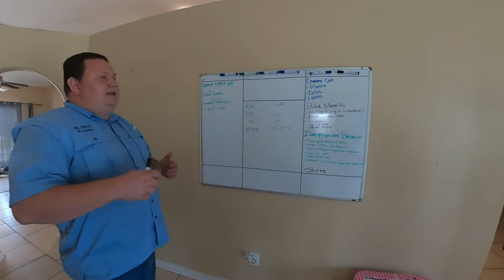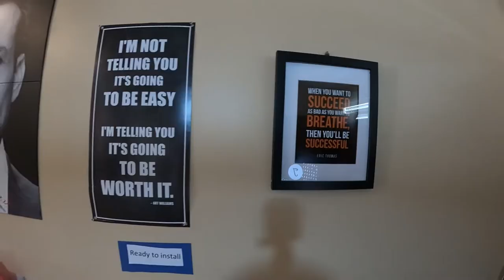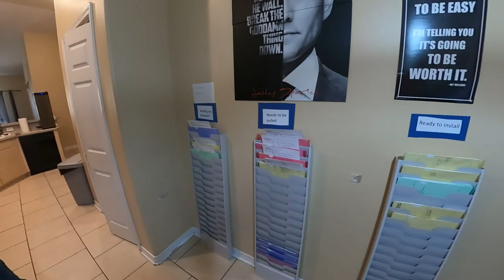Good communication is ESSENTIAL in growing a fencing business!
Episode 2/5
Josh Glover of Mr. Fence of Florida shows us his startup home office where he oversaw the rapid first-year growth of his fencing company. He chats with us about communication, organization, and finance.